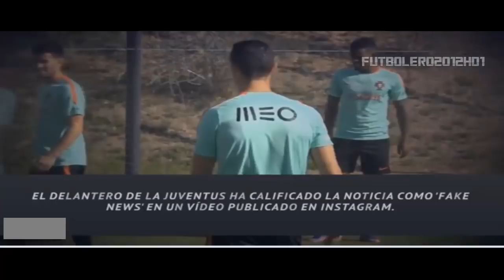Todo sobre la supuesta violación de Cristiano Ronaldo a Kathryn Mayorga ⚽ POLEMICA ⚽ 2018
🔸 El portugués ha publicado un comunicado en su cuenta de Twitter en el que vuelve a defender su inocencia: "Niego firmemente que se emitan acusaciones contra mi, La violación es un crimen abominable".

⚙ BANNER: @HypnotikGraphs